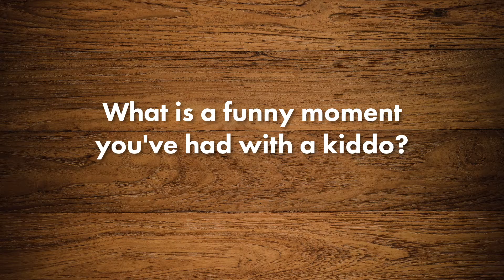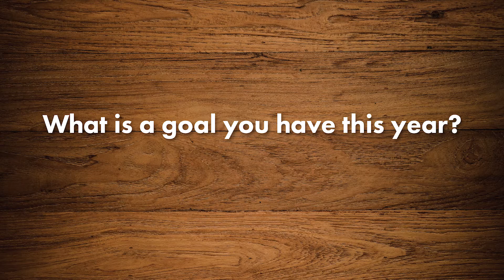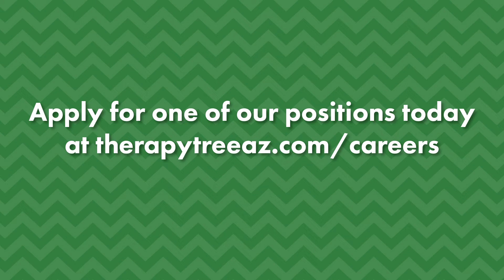Employee Spotlight: Sara Weigand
Meet one of our occupational therapists, Sara Weigand, at our Glendale Clinic.